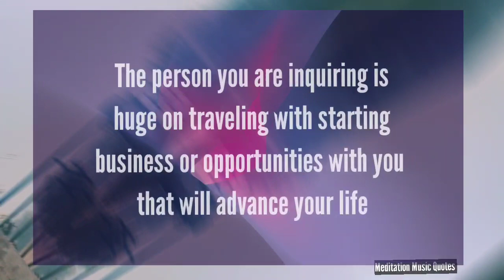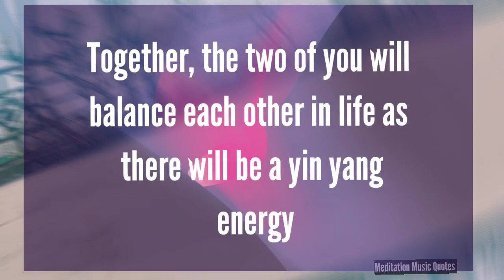Your person current feeling //😍Your partner next actions